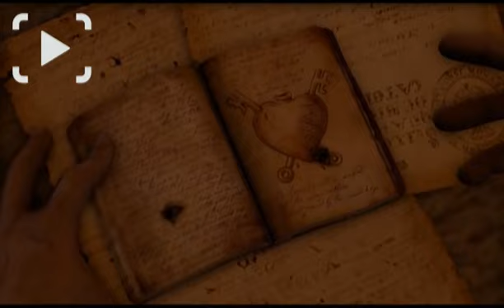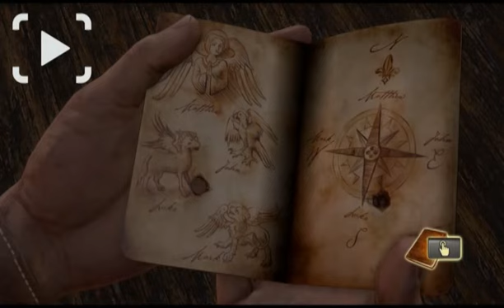Road to Uncharted 4 - Drake's Fortune - Part 04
Come join me on my journey to Uncharted 4! I am currently fixing my mic level so you should be able to hear my voice a lot better in the third video.

I post videos Mondays, Wednesdays, and Fridays!